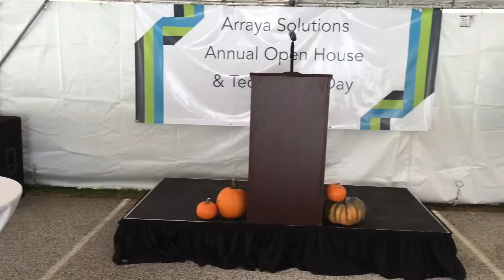FourFour large screen video monitors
We were performing audiovisual services and equipment rentals for our clients open house. Arraya Solutions